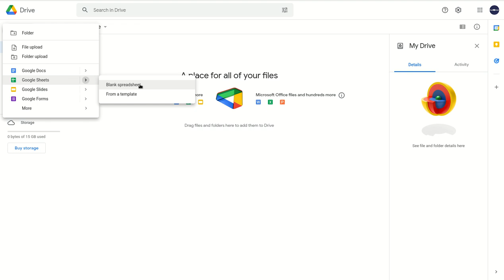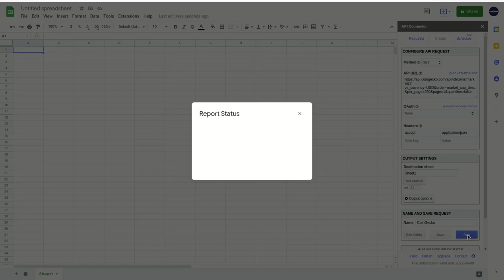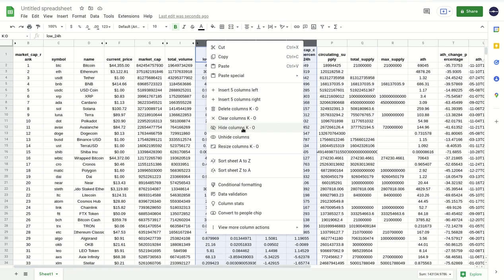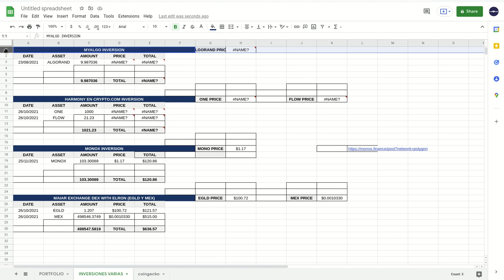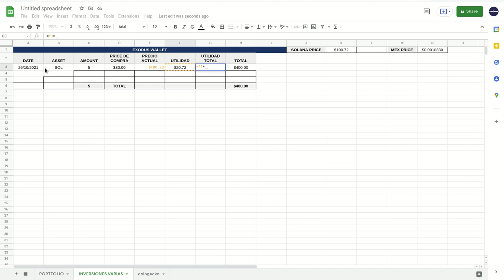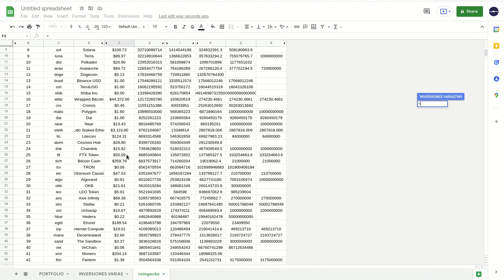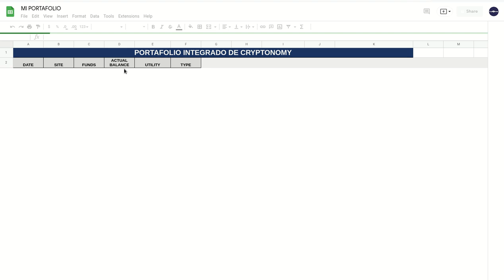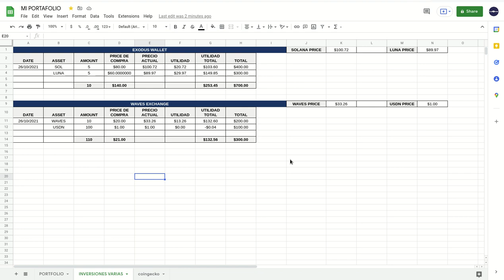PORTFOLIO CRYPTO EN GOOGLE SPREADSHEETS, TE EXPLICO COMO CREARLO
Hola a tod@s, Bienvenidos a su canal 𝘾𝙧𝙮𝙥𝙩𝙤𝙣𝙤𝙢𝙮, en esta entrega les comparto como crear un portafolio para manejar nuestras inversiones crypto dentro de Google SpreadSheets y de esta manera tener el control de todas nuestras inversiones concentrada en un solo sitio para facilitar nuestra gestion, medicion de resultados y determinar las utilidades o las perdidas de nuestra inversion. Para ello debeb tener una cuenta de correo electronico con Gmail e instalar un AddOn llamado API CONNECTOR, y con estos 2 prerequisitos pueden hacer todo lo mencionado en el video. Les dejo los enlaces a continuacion.

✦  !𝗤𝘂𝗶𝗲𝗿𝗲𝘀 𝗶𝗻𝘃𝗶𝘁𝗮𝗿𝗺𝗲 𝗮 𝘂𝗻 𝗰𝗮𝗳𝗲!
🔑 ₿𝗜𝗧𝗖𝗢𝗜𝗡: 17B58WsPdg2k9nwTWN1gcTy9tquwej7Gve
🔑 𝗘𝗧𝗛𝗘𝗥𝗘𝗨𝗠
𝗘𝗥𝗖𝟮𝟬: 0x17d1dcc02ae89167de3bebd2821af1989f06a9f1